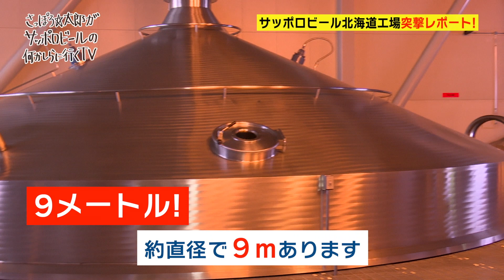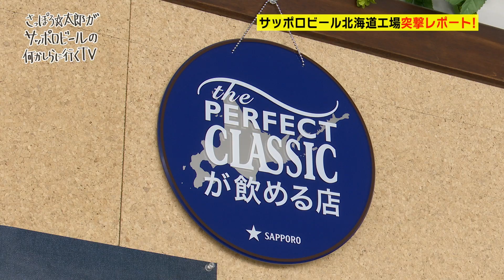さっぽろ☆太郎がサッポロビールの何かしらに行くTV＃1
サッポロビール北海道工場の裏側に潜入！サッポロビール応援隊長でビールシンガーの
さっぽろ☆太郎がそこで体験したパーフェクトなものとは。。（2020年2月撮影）

■動画タイトル さっぽろ☆太郎がサッポロビールの何かしらに行くTV＃1
■出演／タレント名（フルネーム）、タレント名 金子 智也（さっぽろ☆太郎）
■商品名 ブランドサイト　SB›工場・見学ミュージアム›サッポロビール北海道工場

サッポロビール北海道工場の見学は休止となっておりますので、再開までYoutubeでお楽しみください。